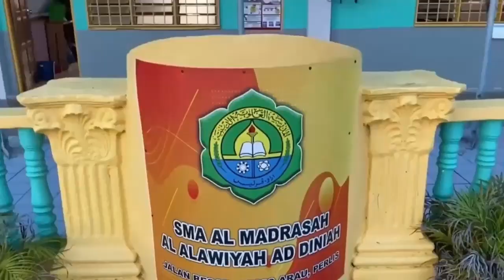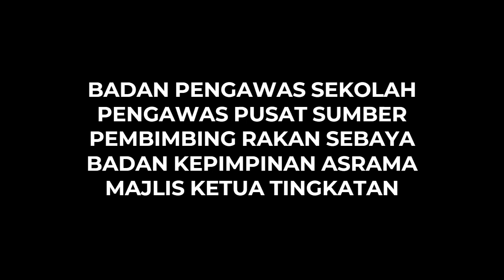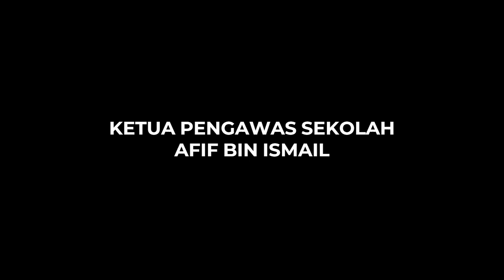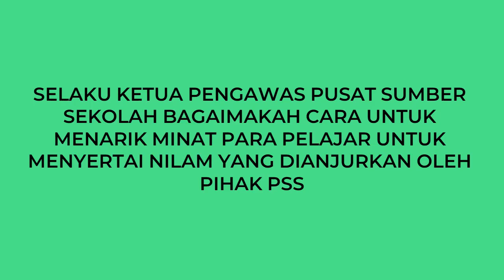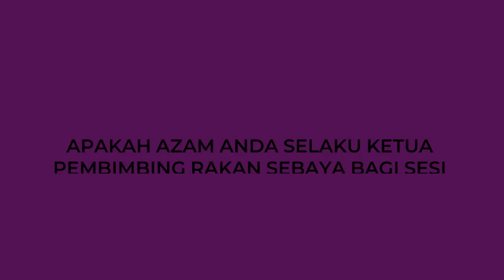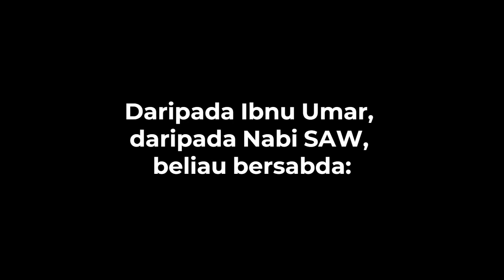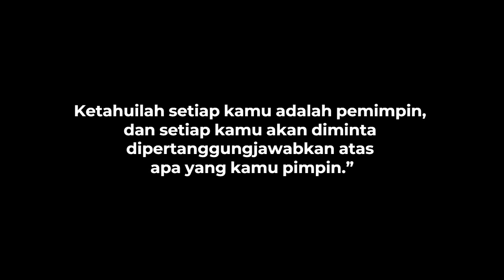Watikah Perlantikan Badan Kepimpinan Sekolah SMA AL MAAD 2022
Pada 18 April 2022, SMA AL MAAD telah mengadakan watikah perlantikan badan kepimpinan sekolah. Berikut merupakan perjalanan watikah perlantikan dan soal jawab bersama badan kepimpinan BPS, PSS & PRS.

Pengarah: Arif Hussaini
Juruedit: Arif Hussaini
Jurufoto: Ust Zulkifli
Suara: Arif Ikhwan
Barisan Kepimpinan
BPS: Afif
PSS: Ariz Hisham
PRS: Nazhan Hafiy